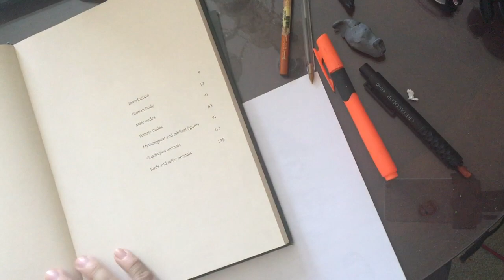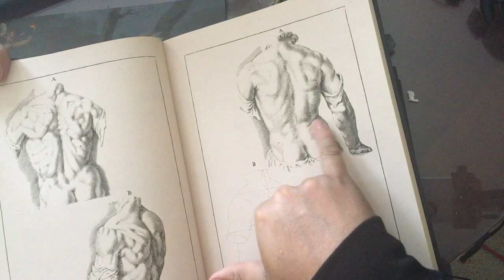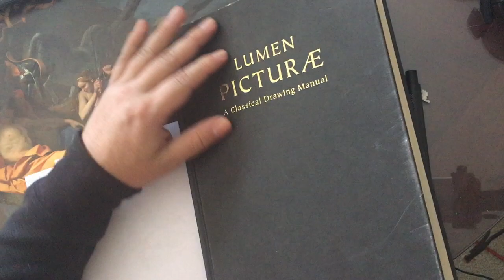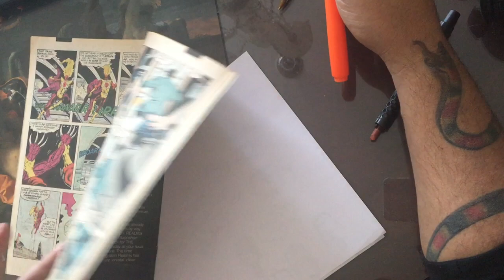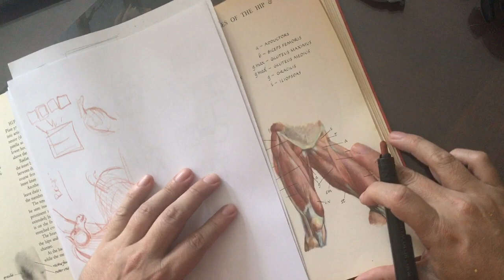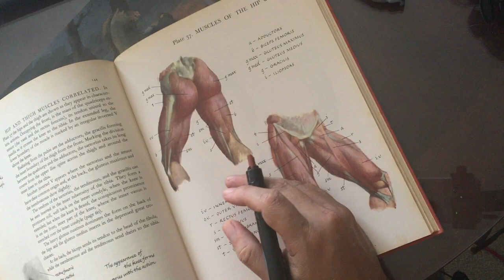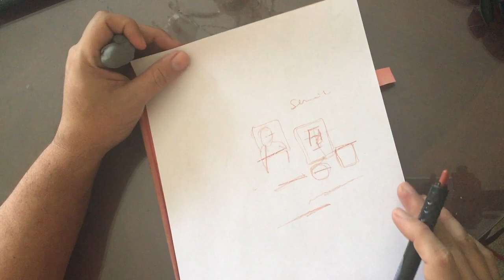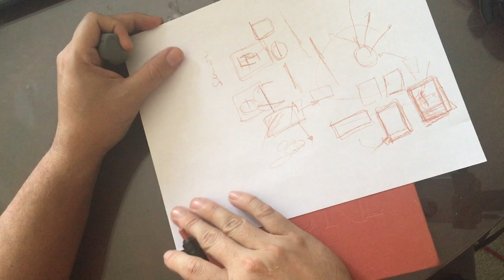El copiar como forma de estudio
Para que copiar? Laminas de estudio de Frederick de Witt